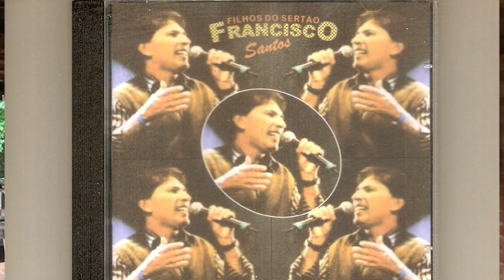Francisco Santos e José Vassi - Doze Minutos com a Viola (Programa 15)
Chama a patroa que a festa vai começar.
O programa Doze minutos com a viola vai trazer gente boa do Ceará. Músico de primeira que vai mostrar o seu trabalho cantando pra gente. FRANCISCO SANTOS vai recordar o passado, ele que já gravou um CD e vai tocar em frente e lamentar a Saudade. Depois tem poesia boa com o poeta JOSÉ VASSI.

Abrindo a porteira pra esse povo bom, José Carlos nas imagens e Marcelinho na apresentação.